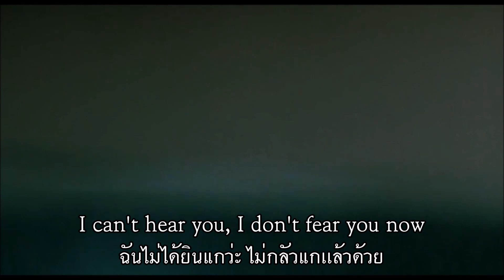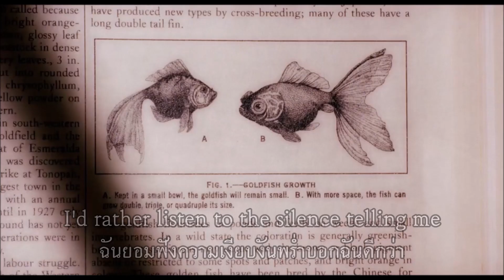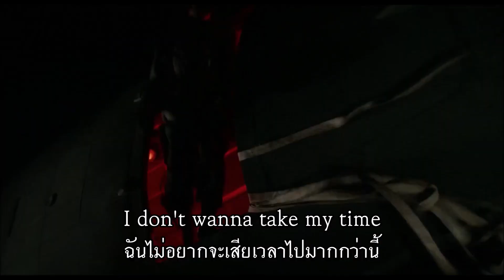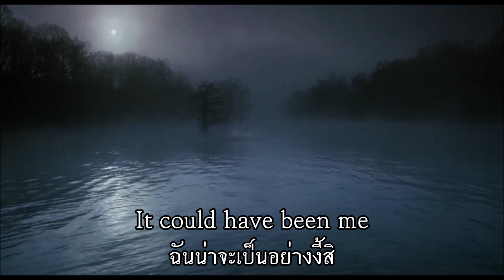The Struts - Could Have Been Me เพลงสากลเเปลไทย whitelist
Credit: The Struts, Big Fish (2003).